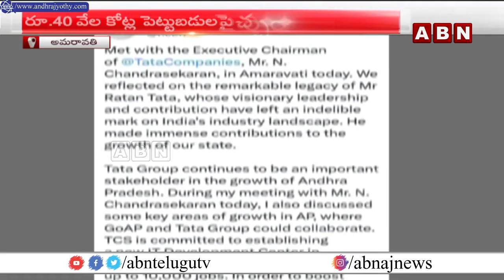సీఎం చంద్రబాబుతో టాటా ఎగ్జిక్యూటివ్ చైర్మన్ భేటీ | TATA Executive Chairman Meets CM Chandrababu |ABN